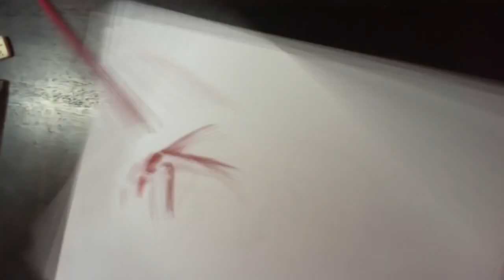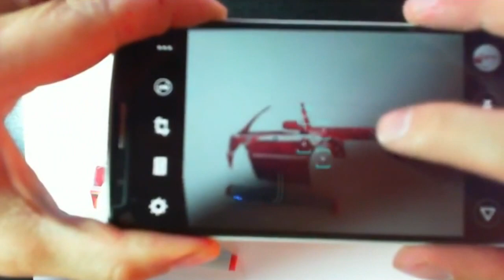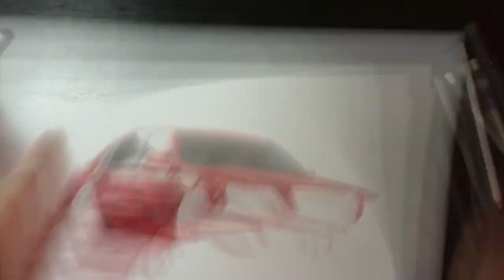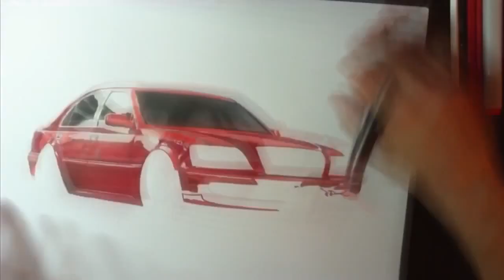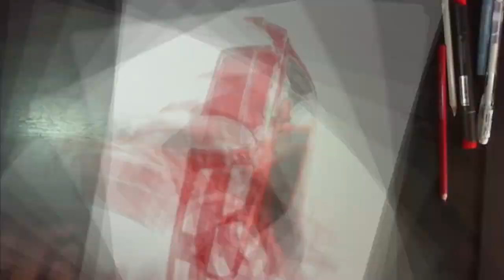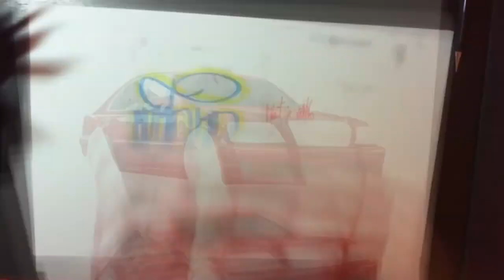Toyota drawing jzs 171 Crown Majesta - speed drawing - timelapse - speedart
Toyota jzs171 CrownMajesta by Monopol INK studio - speed drawing - timelapse - speedart
time: 5h46m
A3

gear:
Copic marker
Stylefile marker
Maped pencils